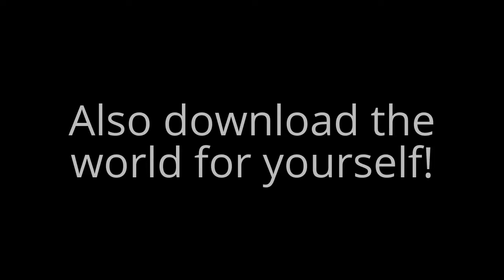Solving SethBling's Rubik's Cube | Time-Lapse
Hey Guys! In this video I solve SethBling's Rubik's Cube. This is the time-lapse version.